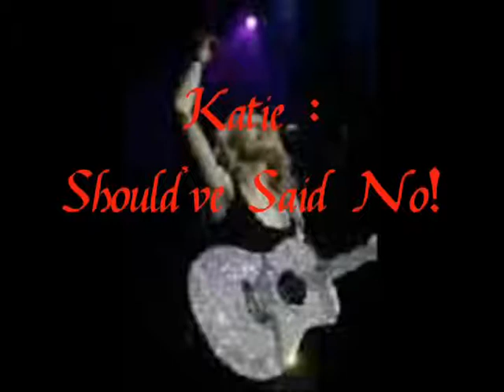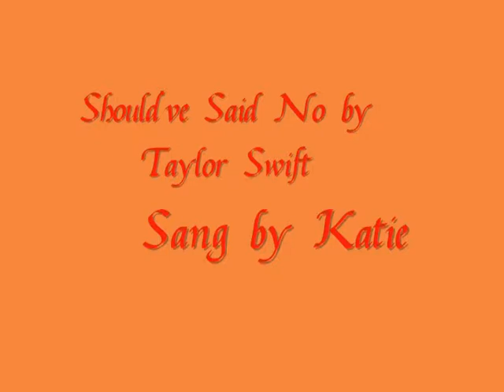Lucky #13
This is a video I made when I was 13
the end is me singing
Picture to burn by Taylor swift
Stay Beautiful by Taylor Swift
Life's What you make it by Hannah Montana
Should've said No by Taylor Swift
Why does it always rain on me by Travis